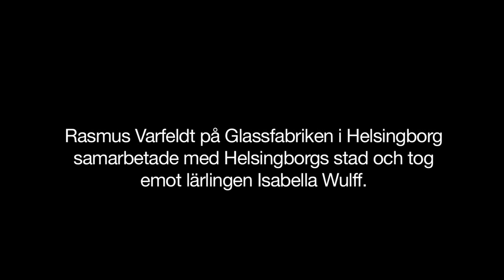Ta emot en lärling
Hör vad en företagare och lärling säger om att ta emot en lärling.
Det kan ofta vara svårt och tidskrävande för ett företag att utbilda och rekrytera ny personal, det gäller kanske särskilt det lilla företaget.  Ofta krävs internutbildning för att den nya personalen ska fungera på företaget, därför finns nu möjligheten att ta emot en lärling. Helsingborgs stad kan nu hjälpa er att hitta en lärling.
Du väljer själv vem du vill ta emot som lärling. Det är viktigt att du, ditt företag och lärlingen passar ihop. Vi hjälper till med matchningen.